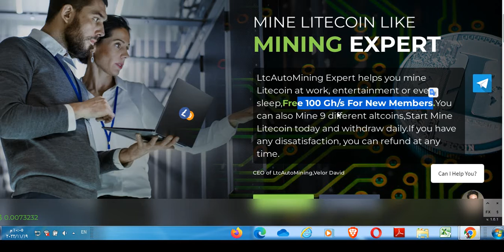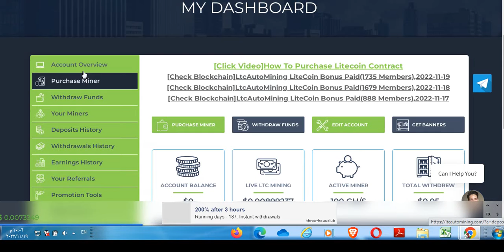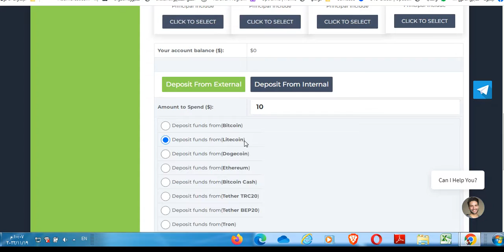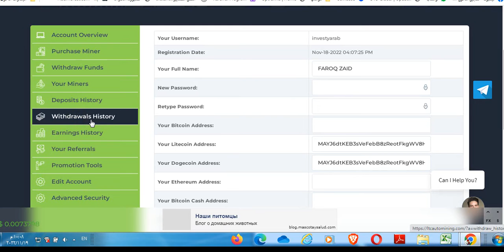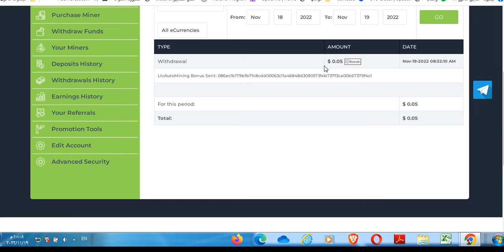تعدين سحابي سجل واسحب لايتكوين اثبات دفع مشروع ltcautomining مع باونتي واستثمار بنسبة مرتفعة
I invite you to join LtcAutoMining,one-click start to mine Litecoin daily, Mine today and withdraw tomorrow, I already mine 58 LTC, and join my referral link to earn 5%~10% commission right now. Litecoin will reach $5000~$10000 within 4 years, mine today, and become a millionaire in next bull market.
 تعدين سحابي سجل واسحب لايتكوين مشروع ltcautomining مع باونتي واستثمار بنسبة مرتفعة اثبات دفع
سجل واسحب مباشرةز
اثبات الدفع
تعدين سحابي ، افضل مشروع للتعدين هدية التسجيل تسحب فورا هدية خطة مجانية للاستثمار بعد التسجيل كسب العملات الرقمية بالمجان كسب العملات الرقمية بالاستثمار اثبات الدفع ، سرعة السحب من المشروع ربح من الباونتي ببسخاء